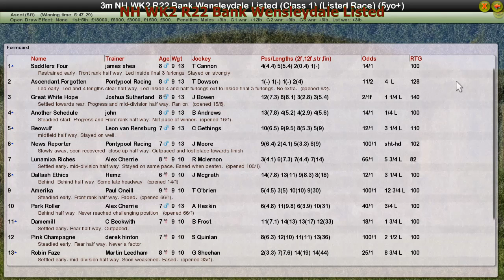NH WK2 R22 Bank Wensleydale Listed